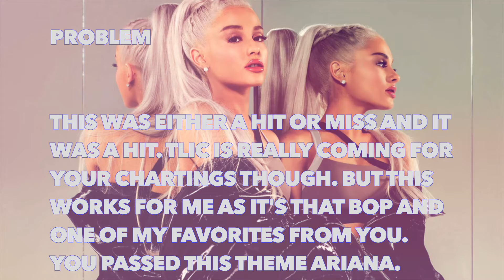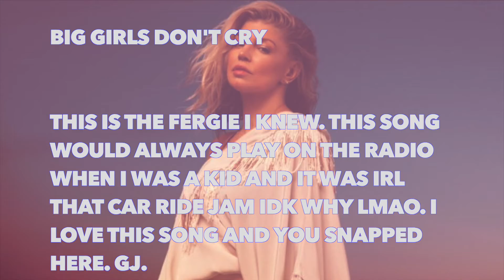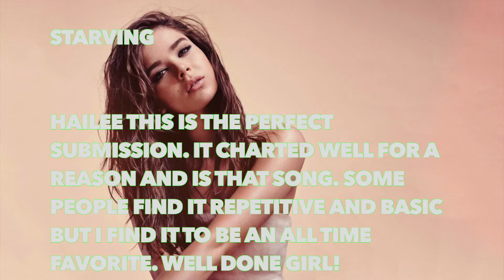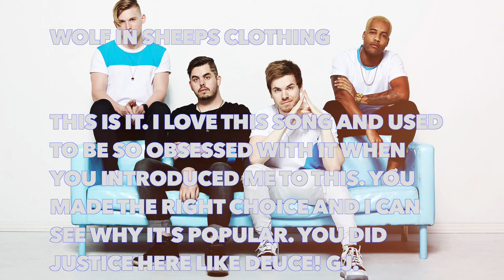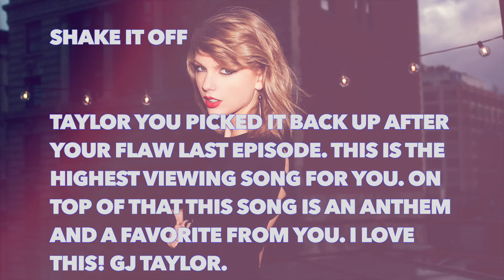◊ Troublemaker 4 ◊ 4-3 Popular Songs ◊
This was honestly a mess and hard to rank to please don't take it personal.

Chart (NOT UPDATED) : Temporarily Closed

◊ Troublemaker 4 Cast ◊

Alec Benjamin ◊ PurpleAries
Ariana Grande ◊ xfallingsnow x
Blink-182 ◊ xOfficialTDG Fan
DNCE ◊ KingofPolo25
Deuce ◊ XxNoctis x LightningxX
Fergie ◊ 1888Terrence
Forever In Your Mind ◊ xeatallthiscake
Hailee Steinfeld ◊ Mr. McHanzo
Hamilton ◊ Brekstar 12
Kesha ◊ TotalDramaFanatic
LOONA ◊ RealityIsABxch
Set It Off ◊ candies protector
Taylor Swift ◊ Jake Le
Troye Sivan ◊ TotalDramaFreak2132

◊ Eliminated ◊
16th Place ◊ Miranda Cosgrove ◊ xlikeachampion
15th Place ◊ KSI ◊ Natalia Dmitrienko
14th Place ◊ ???